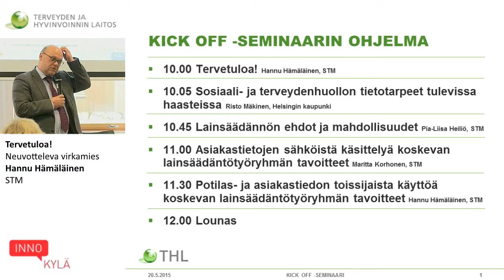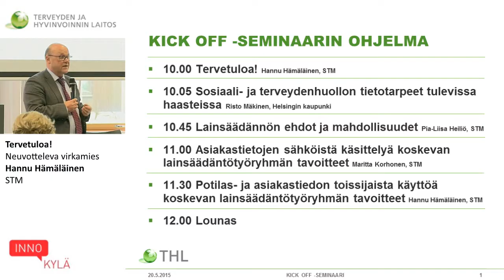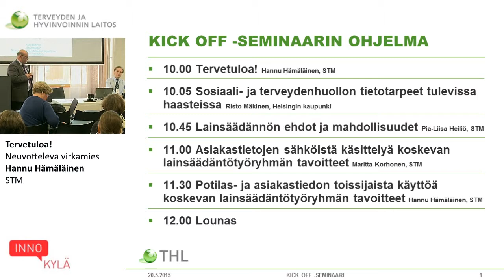Tervetuloa! (neuvotteleva virkamies Hannu Hämäläinen, STM)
Lainsäädäntöryhmien Kick off -seminaari 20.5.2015

Sosiaali- ja terveydenhuollon asiakastietojen sähköistä käsittelyä sekä toissijaista käyttöä valmistelevien lakityöryhmien Kick-Off -seminaari